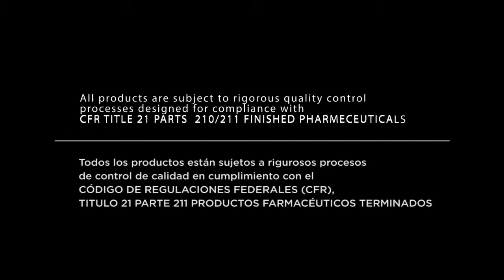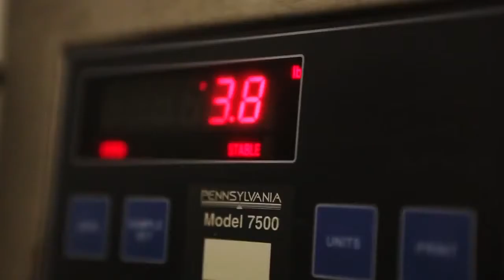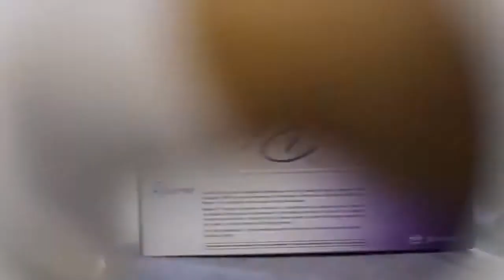Manufacturing Jeunesse Fábrica Spanish Español